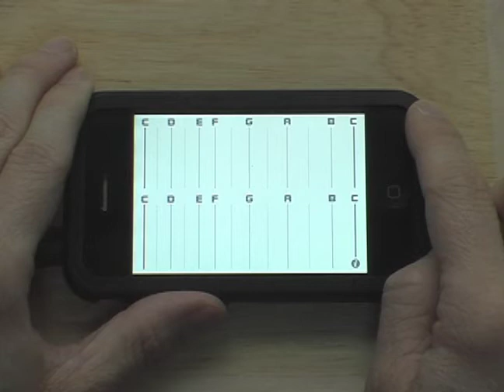sound of Japanese Bush-warbler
I play song of Japanese Bush-warbler by viewsic5(iPhone Application).